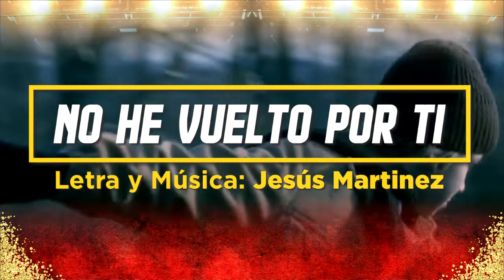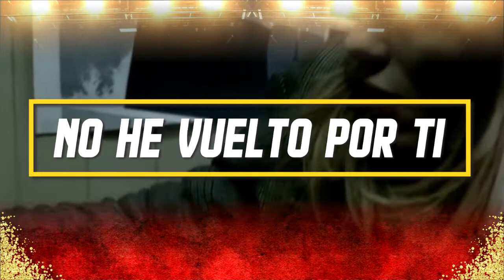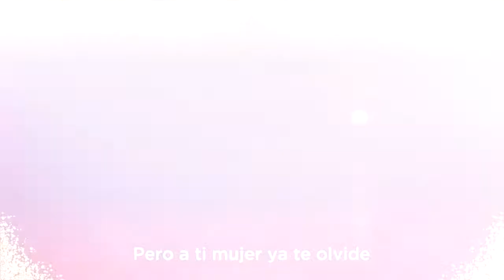Eric Parraguez - No he vuelto por ti [Video Concepto]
✅ Eric Parraguez y Los Humildes del Amor

☑  Artista: Eric Parraguez
➡ Tema: No he vuelto por ti